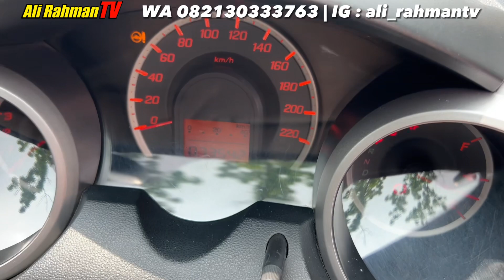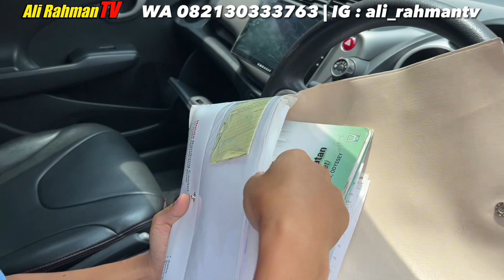HONDA JAZZ RS MATIC 2012 | Mobil bekas bandung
ALASAN MASIH BANYAK PILIH MOBIL INI , HONDA JAZZ RS MATIC 2012 | Mobil bekas bandung

Bismillah dijual
Jazz rs matic 2012
• Service record honda cicendo
• Dokumen lengkap
• Ban tebal
• kaki-kaki nyaman
• Satu tangan
• Interior rapi terawat

Kredit
Dp 20 jutaan
4 thn Rp.4.336.000
5 thn Rp.3.810.000

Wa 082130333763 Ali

Benefit
• GRATIS ganti oli mesin
• GRATIS salon detailing
• GARANSI mesin & transmisi 1 thn

76mobilindo cijagra
📍Jl.Cijagra I, komplek pengairan no3 , Kota Bandung
75mobilindo pasirluyu
📍Jl. Pasir luyu barat no76, kec. Ko regol, Kota Bandung